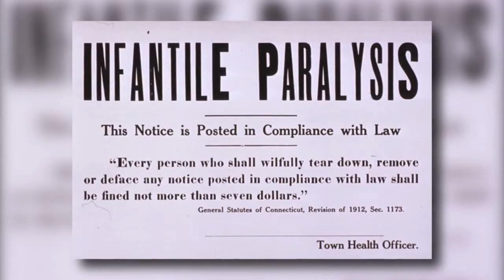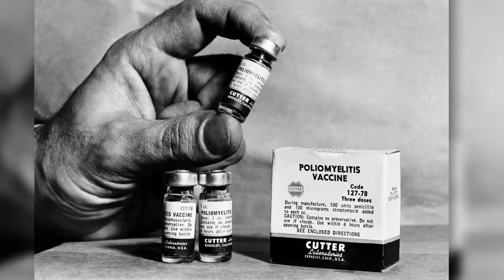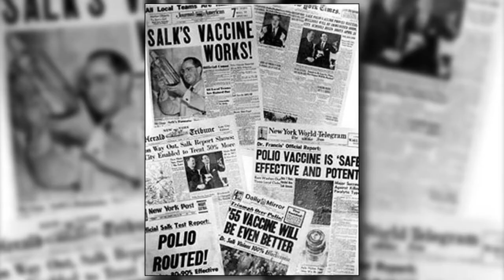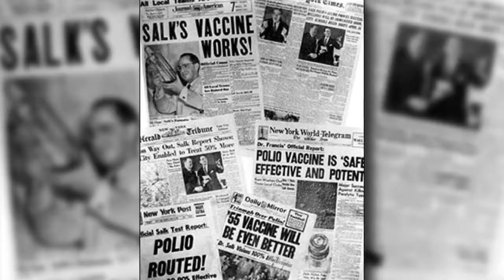Jonas Salk: Polio Conqueror